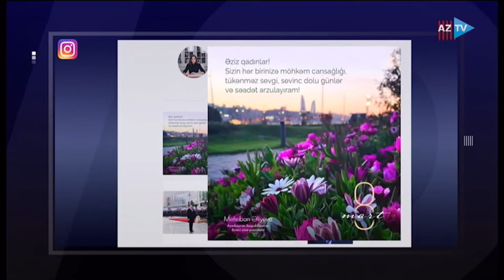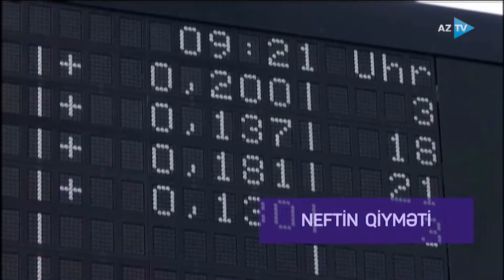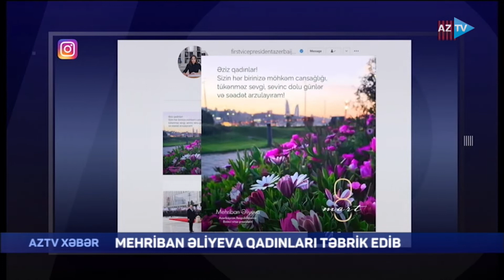Lalə Məmmədova ilə "AZTV Xəbər" (16:00) | 08.03.2022